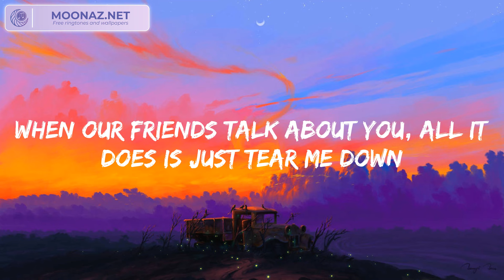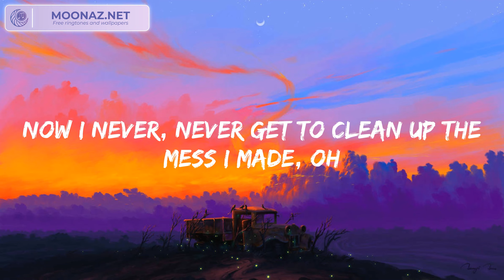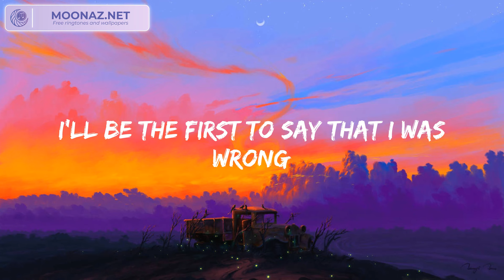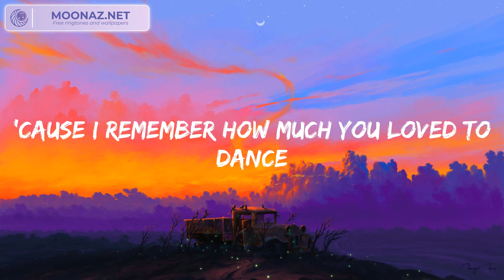Bruno Mars - When I Was Your Man (Lyrics)